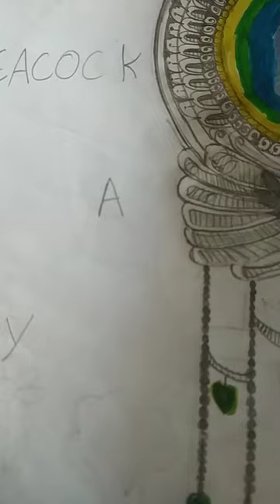how to draw peacock mandala art by Sukrutha HS